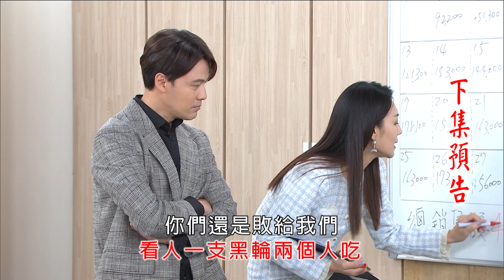市井豪門 預告 EP37｜Billionaire Story